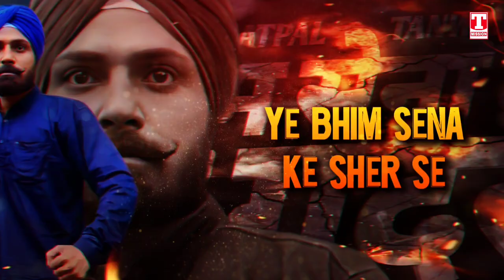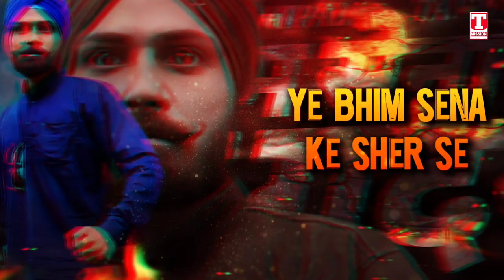भीम सेना के शेर "गदर मचा देंगे (BHIM SENA SONG) Nawab Satpal Tanwar | Manjeet Mehra | T-Mission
Title - Bhim Sena Ke Sher Gadar Macha Denge
Featuring - Nawab Satpal Tanwar
Singer | Lyrics - Manjeet Mehra
Lyrical Video - Deepak Khichi
Label - T-Mission

baba saheb ambedkar song, baba saheb ambedkar new song, baba saheb ambedkar song 2022, baba saheb ambedkar song dj, baba saheb ambedkar song status